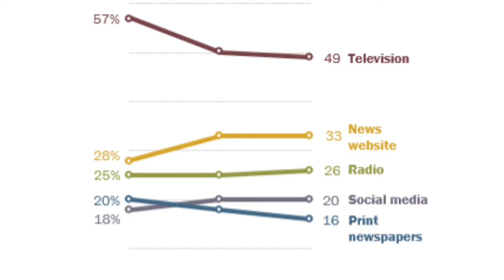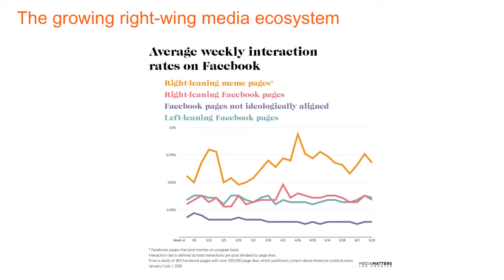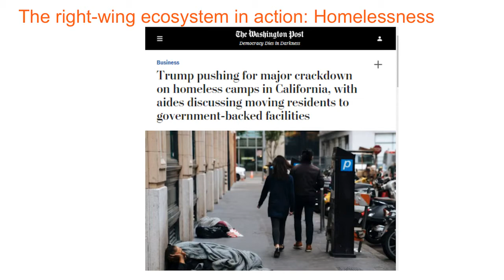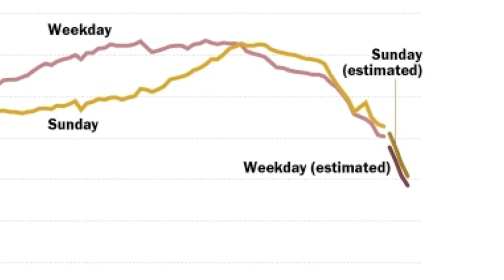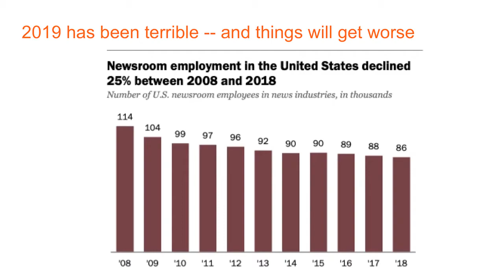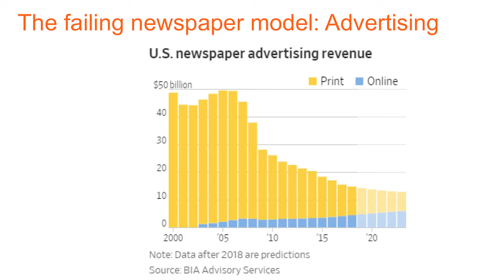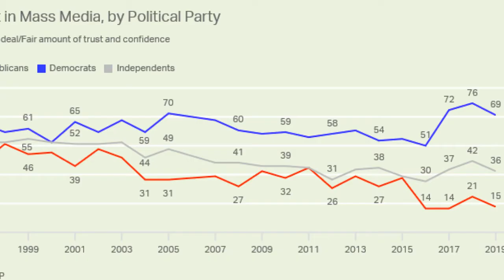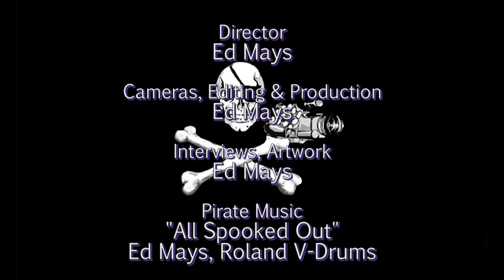Democracy in Decline Panel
Democracy In Decline
After Local Media Disappears, What Comes Next?

Americans are losing trust in journalism. With the widespread consolidating and closing of American media outlets, many are worried that democracy supported by a free press may be in danger. Civic Ventures joins with Town Hall to present a panel of experts to examine whether democracy as we know it can survive without a culture of independent investigative journalism. They delve into the rise of media conglomerates trafficking in partisan broadcasting, and explore strategies for supporting and sustaining a local media that’s relevant for 21st century America.

Matt Gertz is a senior fellow at Media Matters, which he joined in 2007. His work focuses on the relationship between Fox News and the Trump administration, news coverage of politics and elections, and media ethics.

Marcus Harrison Green is the former South King County Reporter for the Seattle Times, the co-founder of the South Seattle Emerald, and a former Reporting Fellow with YES! Magazine. He is a recipient of Crosscut’s Courage Award for Culture.

Erica C. Barnett is a longtime Seattle journalist who worked as a writer and editor for alternative weeklies in Austin and Seattle for a decade before co-founding the website PubliCola in 2009. In 2015, she started the local politics website The C Is for Crank.

Moderator David “Goldy” Goldstein is Senior Fellow at Civic Ventures. He is the former host of KIRO radio’s The David Goldstein Show and is the proprietor of HorsesAss.org, one of the most widely read political blogs in Washington State.

Thanks to Civic Ventures and Town Hall Seattle
Recorded 10/8/19